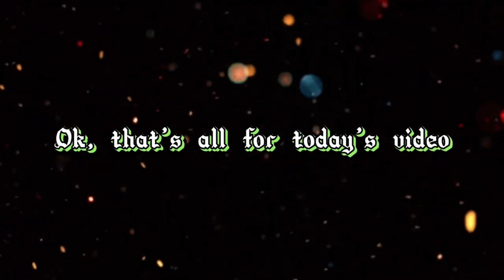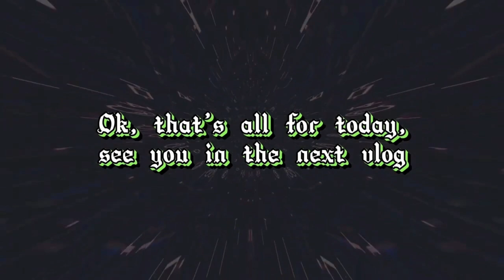MRT Putrajaya Line Throwback Vlog (Sungai Besi to Serdang Raya Utara)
Untuk episod kali ini, adalah mengenai salah satu pengangkutan rel yang telah saya rakam semasa saya berada di kawasan Lembah Klang dan perjalanan ini merupakan salah satu footage yang diambil daripada salah sebuah vlog di mana saya berasa menarik dan sesuai untuk dijadikan secara keseluruhan , kali ini adalah rakaman di bahagian sebelah.Dan juga , jika berpeluang saya akan buatkan video MRT sebegini pada masa yang akan datang.

For this episode, it is about one of the rail transports that I have recorded while I was in the Klang Valley area and this trip is one of the footage taken from one of the vlogs where I find it interesting and suitable to be made as a whole, and this time, is the side view recording. Also, if I have the opportunity I will make another MRT video like this in the future.

For more information regarding MRT:
1.Putrajaya Line:

This video only got intro and ending but i do not own their musics: